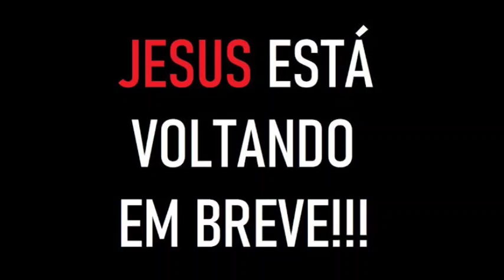Jesus Cristo venha nós buscar 50 dia